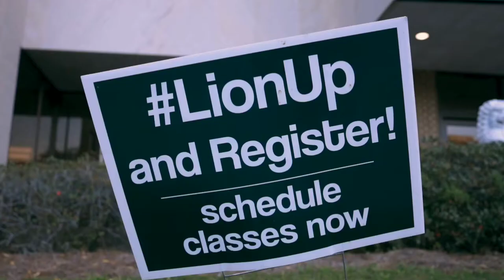Fall 2020 Cinematic Graduation Video| Kiara Goins | Southeastern Louisiana University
Take pride in how far you’ve come. Have faith in how far you can go. But don’t forget to enjoy the journey. — Michael Josephson ●

I present to you, your Fall 2020 graduate:
Ms. Kiara M. Goins

• Black Student Union Most Active Member - 18'
• Black Student Union Secretary - 18' - 19'
• Resident Assistant - 19' - 20'
• Alpha Kappa Alpha Sorority, Inc. - Fall 19' - Financial Secretary
• National Panhellenic Council - Parliamentarian/ Chaplin - 20'
• SGA Senator/ Student Life Committee Chairman - 20'
• National Society of Leadership and Success Member / Secretary
• Green "S" Recipient
• Dean's List Student - 18' - 20'